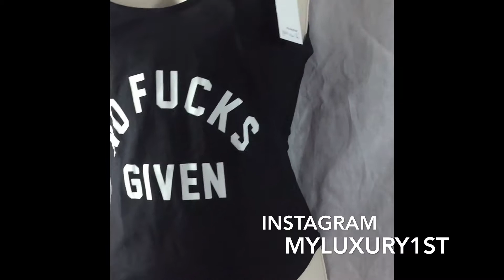Have you ever said the phrase Zero Fu Cks Given? Wear it in Style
Sometimes things happen in life where it makes us feel like... No Fucks Given.  Especially when it's people in life getting on our nerves; or maybe things just aren't going right for whatever reason... boo...